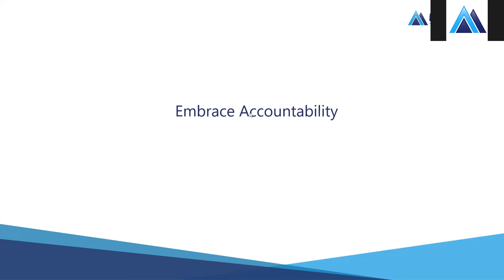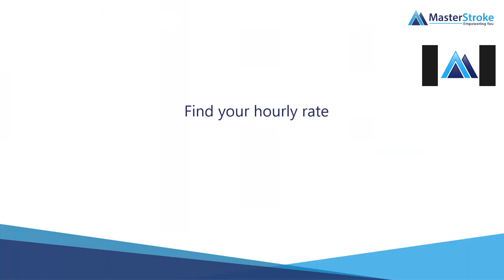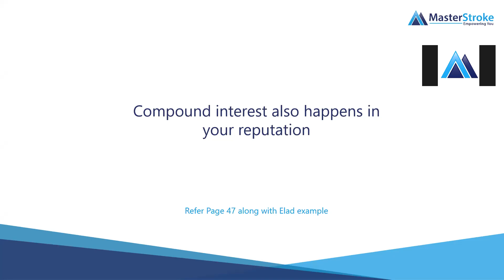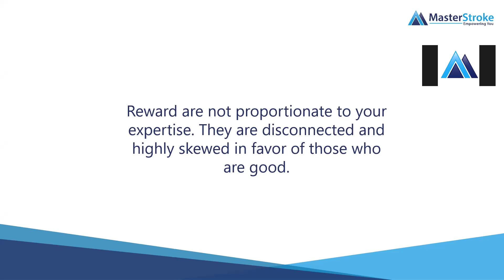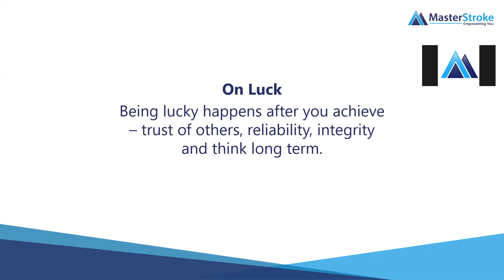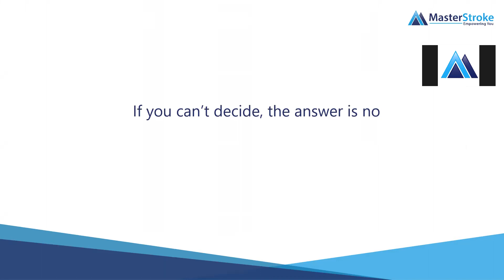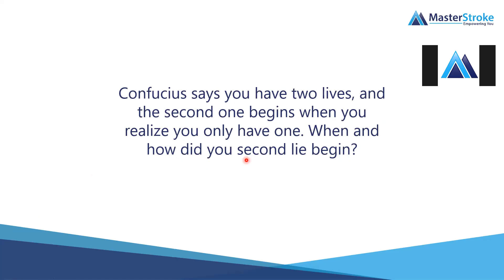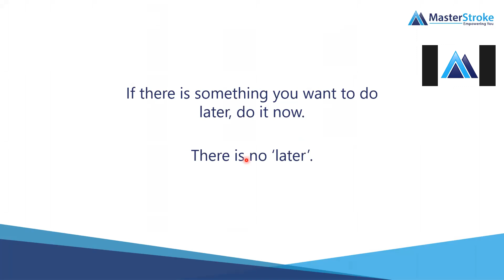The Almanack of Naval Ravikant - Book Review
With all credits given to the author of the book, this is crisp summary of the lessons given in the book - The Almanack of Naval Ravikant